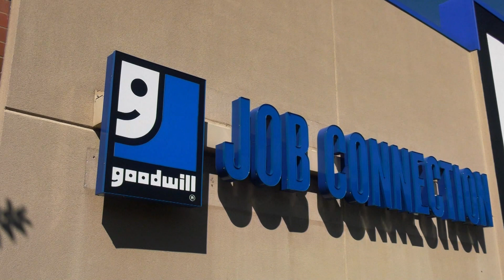Meet Cattiana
Cattiana Bastien - 2018 Ralph Walker Graduate of the Year

Cattiana, who is originally from Haiti, is a wife and mother of two boys.  After relocating to South Carolina from New York, Cattiana – who had been working in healthcare – realized that her New York licenses as a Certified Nurse Aide was not valid in South Carolina and reached out to Goodwill for assistance.  She eventually enrolled in Goodwill’s WIOA training program for young people ages 18-24, where she impressed everyone with her commitment and determination while also parenting two young children.

In addition to earning her Certified Nurse Aide certification through Goodwill’s training program, Cattiana also fulfilled her mother’s wish by earning her high school diploma.  She also became a United States citizen while involved with Goodwill’s WIOA program. She is also working towards a certification in Phlebotomy as an add-on credential.

Cattiana is now employed in a job that allows her to spend time with her young sons and continue her education.  She is proud of her accomplishments and the example that she is setting for her children.